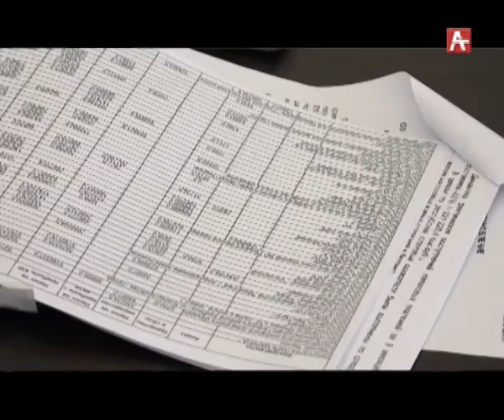Коллегия в МНС (рус) 17 11 17